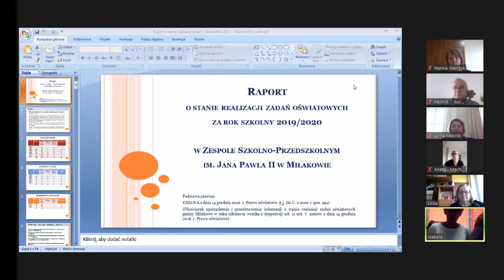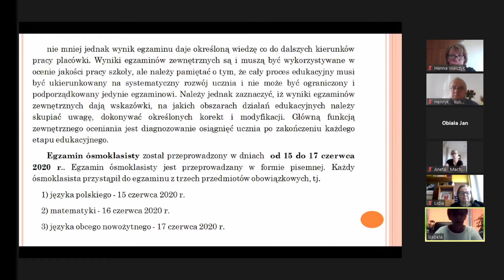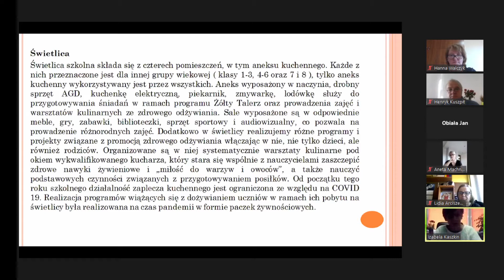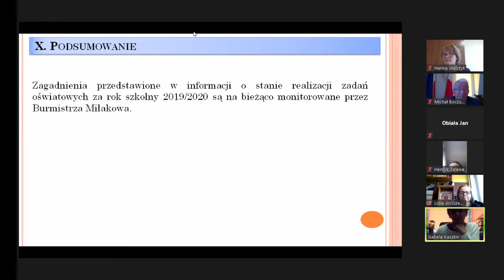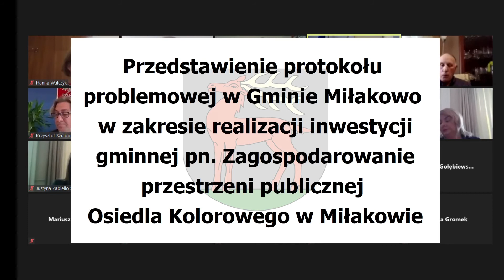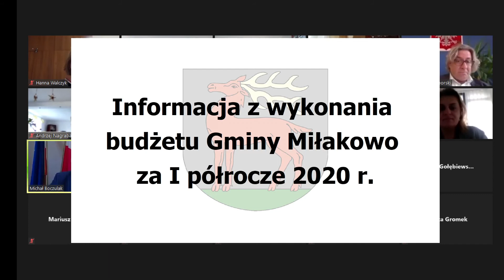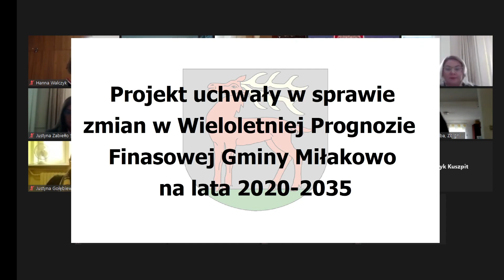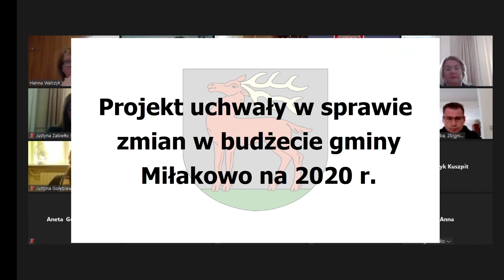XXV sesja zwyczajna Rady Miejskiej w Miłakowie - 29.10.2020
Na podstawie art. 20 ust. 1 ustawy z dnia 8 marca 1990 r. o samorządzie gminnym (t.j. Dz. U. z 2020 r., poz. 713), § 29 Statutu Gminy Miłakowo zwołuję XXV sesję zwyczajną Rady Miejskiej, która odbędzie się 29 października 2020 r. (czwartek) w Sali Ochotniczej Straży Pożarnej w Miłakowie, ul. Olsztyńska 16a, 14-310 Miłakowo.

Rozpoczęcie obrad o godz. 10:00.

Proponowany porządek obrad:
Otwarcie sesji przez Przewodniczącego Rady Miejskiej, stwierdzenie prawomocności obrad;
Przedstawienie porządku obrad przez Przewodniczącego Rady Miejskiej;
Raport o stanie realizacji zadań oświatowych za rok 2019/2020 w Zespole Szkolno-Przedszkolnym im. Jana Pawła II w Miłakowie;
Informacja Burmistrza z prac między sesjami;
Zapytania, wolne wnioski;
Informacja Burmistrza Miłakowa o złożonych oświadczeniach majątkowych zgodnie z art. 24h ust. 6 i 12 ustawy z dnia 8 marca 1990 roku o samorządzie gminnym;
Informacja Przewodniczącego Rady Miejskiej o złożonych przez radnych oświadczeniach majątkowych zgodnie z art. 24h ust. 6 i 12 ustawy z dnia 8 marca 1990 roku o samorządzie gminnym
Przedstawienie protokołu kontroli problemowej w Gminie Miłakowo,
w zakresie realizacji inwestycji gminnej pn. Zagospodarowanie przestrzeni publicznej Osiedla Kolorowego w Miłakowie;
Informacja z wykonania budżetu Gminy Miłakowo za I półrocze 2020r.
Podjęcie uchwał w sprawie:
przystąpienia do sporządzenia miejscowego planu zagospodarowania przestrzennego dla nieruchomości położonej w miejscowości Naryjski Młyn, obręb Roje, gmina Miłakowo;
przystąpienia do sporządzenia miejscowego planu zagospodarowania przestrzennego dla części nieruchomości położonych w miejscowości Pojezierce, obręb Boguchwały, gmina Miłakowo;
przejęcia nieruchomości stanowiących własność Skarbu Państwa - Zasób Krajowego Ośrodka Wsparcia Rolnictwa Oddział Terenowy w Olsztynie
zmian w Wieloletniej Prognozie Finansowej Gminy Miłakowo na lata 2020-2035;
zmian w budżecie gminy Miłakowo na 2020 rok.
Interpelacje radnych.
Zamknięcie obrad.